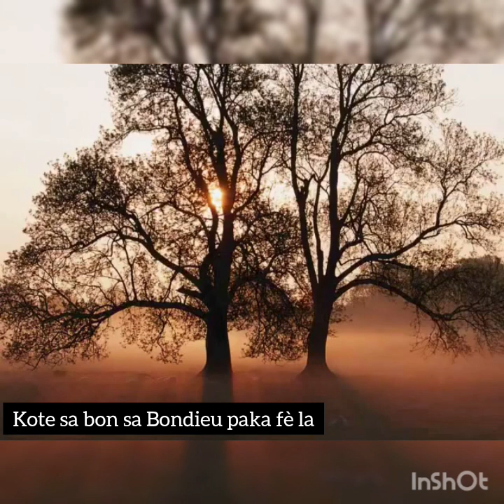|Yon louange ki kapab kase kòd ki mare | kote , kote sa Bondieu paka fe a ?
Vous aimez le travail du Ministère
MIDI DE COMBAT vous êtes bénis à travers nos prières et le message de la Parole de Dieu  !
 Vous aimez le travail que Dieu a confié son serviteur FRERE JONAS FORTUNE
 nous vous invitons à nous joindre  pour l’avancement de l’œuvre de Dieu.

Nous comptons sur votre habituelle collaboration pour pouvoir bénir l'œuvre de Dieu et il ne cessera de vous bénir en retour parce que vous mettez vos mains pour que l'évangile de Jésus Christ soit Glorifié.

Pour appel et message :
Écrivez - nous sur Whatsapp

Faites vos dons libéralement selon que le Seigneur vous le met à cœur
Envoyez votre offrande

1 . Pour demande de Prière et Prière de convertion